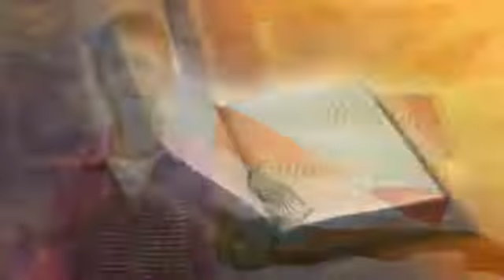CFJ bible vasanam #15/08/2017#